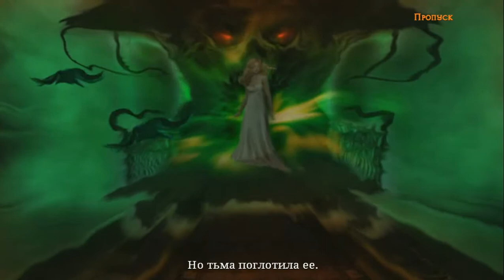Поезд привидений: Духи Харона прохождение #1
Поезд привидений: Духи Харона прохождение. Несчастье обрушивается тогда, когда его меньше всего ждешь. Этот день должен был стать самым счастливым в вашей жизни, ведь вы наконец-то надели обручальное кольцо на руку любимой женщине. Но случилось нечто необъяснимое, ваша новоиспеченная жена пропадает у вас на глазах. Она попадает в параллельный мир и теперь вам предстоит спасти и вернуть ее.

Помощь каналу:
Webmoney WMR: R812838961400